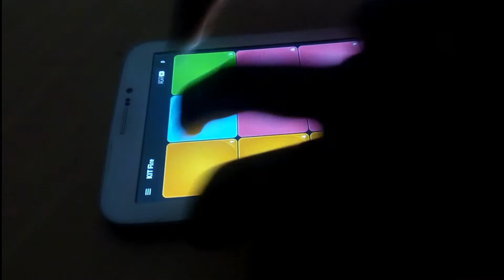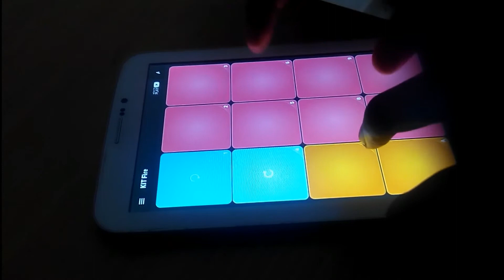SUPER PADS - BURN (Ellie Goulding)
Ellie Goulding - Burn Super pads cover By SAFWAN